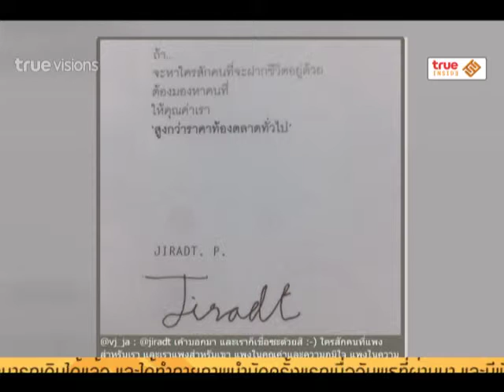Inside News Tonight | 21-02-2558 จ๋า โพสต์ IG ถึงใคร